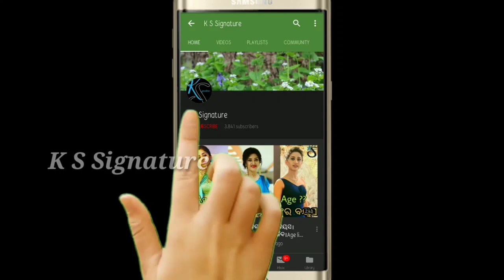ଶିଶୁ କଳାକାର ପ୍ରସିଦ୍ଧି ବଡ଼ ହୋଇ କେମିତି ଦେଖାଯାଉଛନ୍ତିchild artist Prasiddhi looking gorgeous